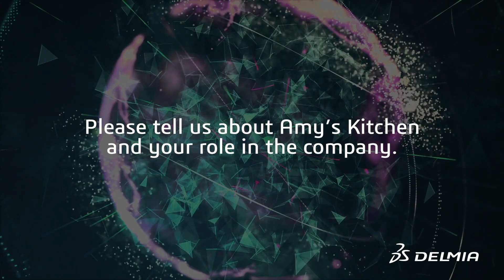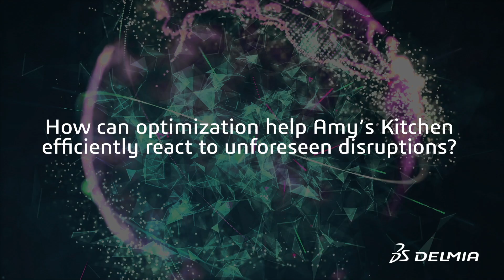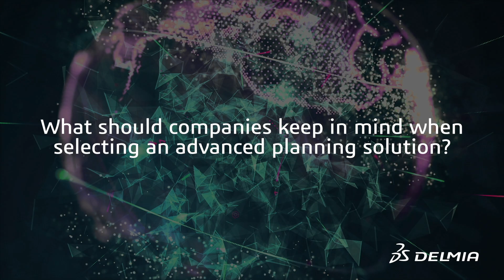Amy's Kitchen and DELMIA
Amy's Kitchen manufactures over 250 organic and non-GMO convenience and frozen foods. The company is the largest natural foods producer in the United States and has a footprint in over 30 countries.

Chapters:
0:00 Introduction
0:08 DS DELMIA
0:12 DELMIA QUINTIQ USER CONFERENCE
0:15 INTERVIEW
0:23 Please tell us about Amy's Kitchen and your role in the company.
0:53 How does DELMIA Quintiq support Amy's Kitchen in creating more efficient plans?
1:46 How can optimization help Amy's Kitchen efficiently react to unforeseen disruptions?
2:49 Tell us about your company's transformation journey with DELMIA Quintiq.
3:38 What's next for Amy's Kitchen? How will DELMIA Quintiq help with that journey?
4:29 How has DELMIA Quintiq transformed your company's operations?
5:21 How has the DELMIA Quintiq solution changed the allocation of resources in Amy's Kitchen?
6:40 How has this changed the planner's day-to-day role?
7:15 What should companies keep in mind when selecting an advanced planning solution?